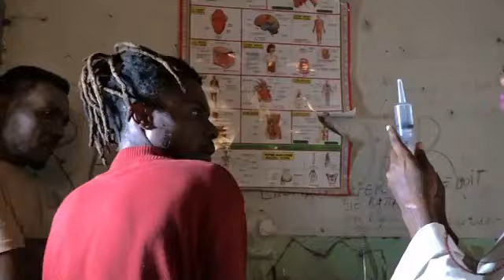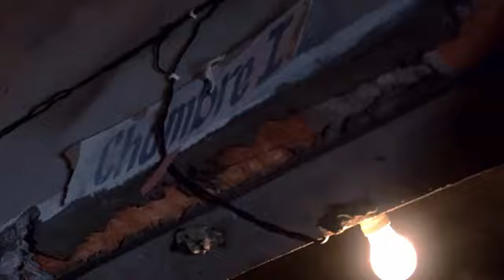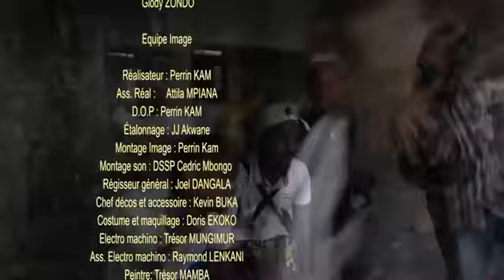LE KARMAPA MAMAN YEMO clips officiel